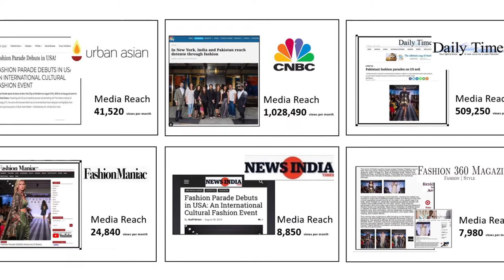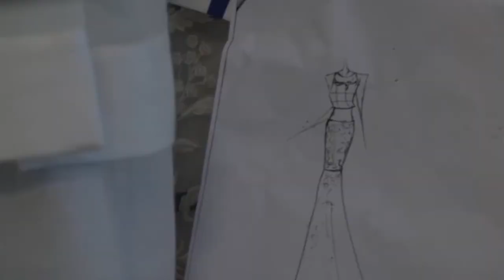Sadia Siddiqui Showreel